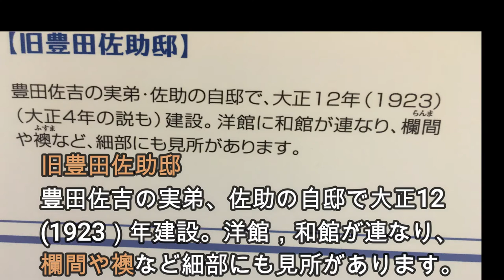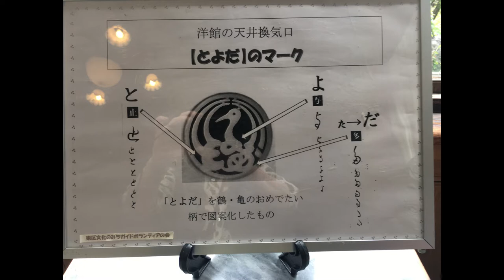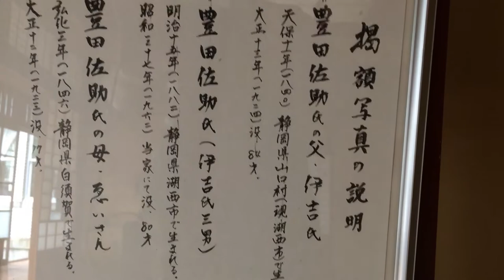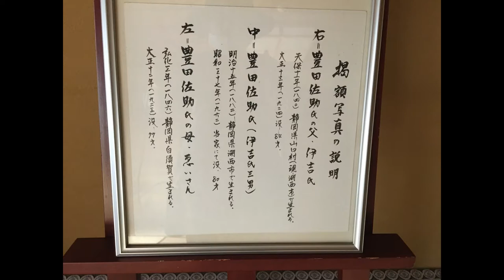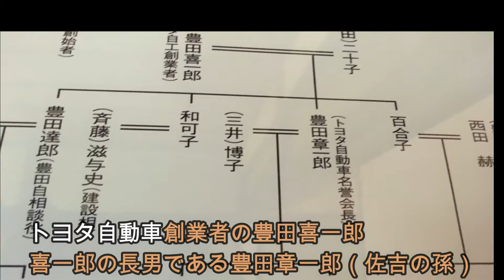2021文化のみち 旧豊田佐助邸 Cultural Path former Toyoda SasukeResidence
名古屋市東区の「文化のみち」には、かつてトヨタグループの礎を築いた豊田家一族の邸宅が集まっていました。唯一、現在も当時に近い姿で残されているのが豊田佐助邸です。

The residences of the Toyota family, who once laid the foundation of the Toyota Group, were gathered in "Cultural Michi" in Higashi-ku, Nagoya. The only one that still remains close to that time is Sasuke Toyoda's residence.